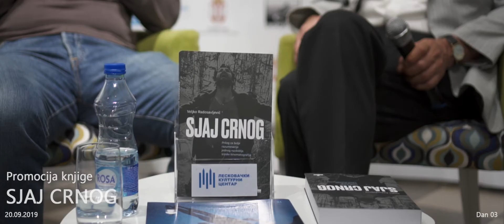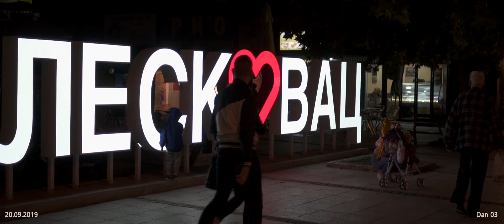Dan 3 | 12. LIFFE